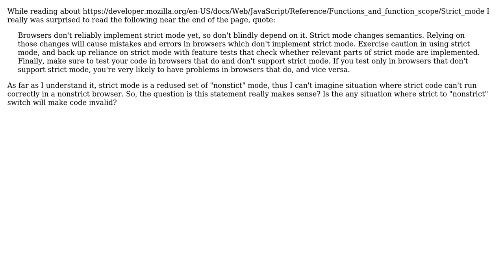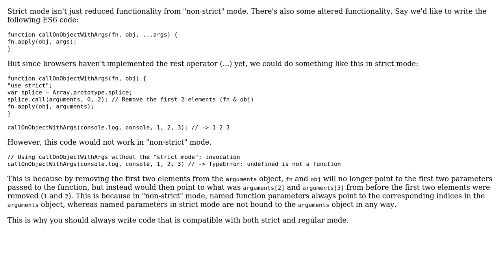Software Engineering: JavaScript strict mode compatibility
With thanks & praise to God, and with thanks to the many people who have made this project possible! | Content (except music & images) licensed under CC BY-SA | Music | Images & others | With thanks to user Petr Abdulin user NathanW and the Stack Exchange Network Trademarks are property of their respective owners. You are responsible for your own actions.